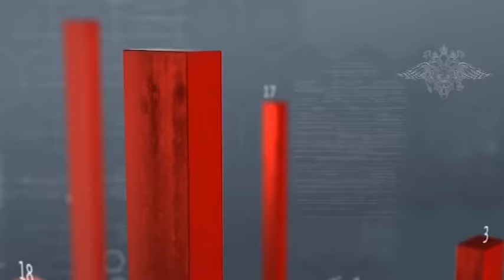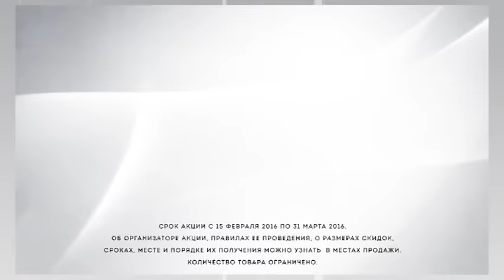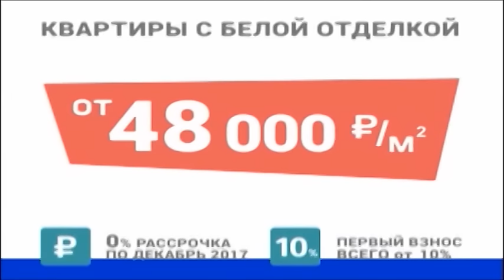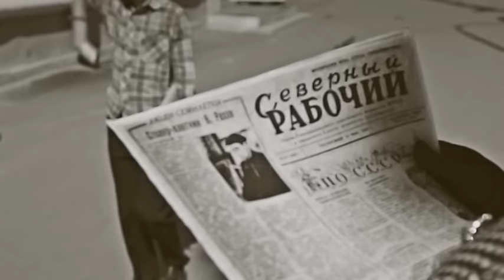ВЕСТНИК СЕВЕРОДВИНСКА 15.02.16